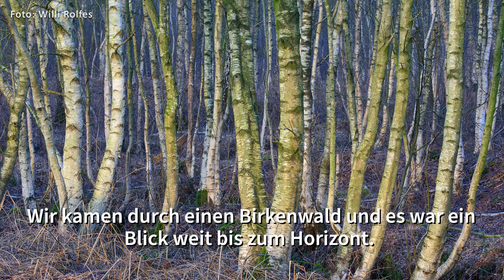Ausstellung: Hommage an das Moor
Schloss Evenburg zeigt wunderschöne Fotografien von Willi Rolfes. Er ist gehört zu den renommiertesten Naturfotografen Deutschlands. Seine besondere Leidenschaft gilt dem Lebensraum Moor, nicht zuletzt weil er am Rande des „Großen Moores“ in Vechta lebt. Hauptberuflich arbeitet er als geschäftsführender Direktor der Katholischen Akademie Stapelfeld. Mit der Naturfotografie beschäftigt er sich seit 1981. Seine Fotogeschichten erscheinen in Zeitungen, Zeitschriften und Kalendern. Eine Vielzahl von Bildbänden spiegelt seine bisherige naturfotografische Arbeit wider. Einige seiner Fotos wurden bei nationalen und internationalen Wettbewerben ausgezeichnet. Als Mitglied der Gesellschaft Deutscher Tierfotografen (GDT) ist es ihm ein besonderes Anliegen, mit seinen Arbeiten einen aufklärenden und Verständnis weckenden Beitrag zur Bewahrung der Schöpfung zu leisten. sowie und
Aufgrund der Corona-Pandemie ist das Schloss leider zurzeit nicht für Besucher geöffnet.